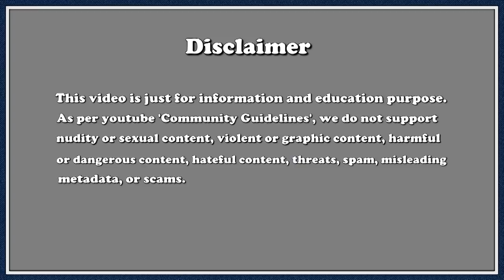मॉस्को का आश्चर्यजनक तथ्य // Moscow Amazing Facts in Hindi